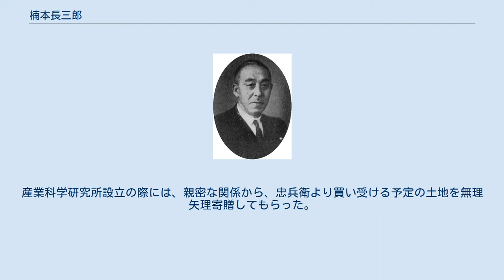楠本長三郎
楠本 長三郎（くすもと ちょうざぶろう、1871年3月10日（明治4年1月20日） - 1946年（昭和21年）12月6日）は、日本の内科学者。
府立大阪医科大学を昇格させ大阪帝国大学を創設した。
その後、大阪帝国大学第二代総長となり、微生物病研究所、産業科学研究所等を設置し、大阪帝国大学拡大に貢献した。
 肥前国大村藩の医家楠本家の四代元正の二男として1871年（明治4年）1月20日、長崎県西彼杵郡七釜村（現在の西海市西海町中浦）に生まれる。
幼少の頃から父を失い、3人の妹と共に祖父と母によって養育された。
祖父が1882年（明治15年）10月に亡くなってからは、母が長三郎ら4人を女手ひとりで苦労しながら養育した。
慈母の愛情にこたえて、第一高等学校を卒業し、東京帝国大学医科大学医学科卒業、大阪府立高等医学校教諭、府立大阪医科大学教授を経て、大学長・同病院長となった。
故郷に対する思いは強く、1921年（大正10年）には、貧困学生や推薦学生に供給するために多額の奨学金と公会堂を郷土に寄付した。
 1906年（明治39年）ドイツ留学中にザリチンの作用、食餌と糞便の胆脂との関係、コプロステリンなどの研究を行った。
帰国後、後に知られるビタミンB1について語っていた。
1909年（明治42年）には「腎臓に於ける出血の発生に就いて」の論文で東京帝国大学から博士の学位を授けられた。
努力は研究よりも臨床に大きく傾けられ、患者に対して親切丁寧に対応していた。
勤務というよりも趣味のように好んで患者を診ていた。
54歳で府立大阪医科大学学長に就任した後も、患者の診療に当たって常に親切を旨とし、治療にかけては名人とも言われた。
大阪の実業界・言論会その他の方面への信望は非常なもので、誰しもその厄介になった。
 楠本長三郎 府立大阪医科大学学長就任以来、懸案の大阪帝国大学の創立に日夜努力した。
1930年（昭和5年）4月から半年間欧米各国へ出張して大学制度の実情を視察・研究した。
帰国後、学内教官団、並びに大阪府、大阪市、財界、言論会等の官民一致の協力を得て、大阪帝大の実現に向けて奔走した。
1931年（昭和6年）5月1日浜口雄幸総理、井上準之助蔵相らの理解を得て大阪帝国大学へと昇格した。
大阪帝大創設費として大阪府からの寄付金は総額185万円(現在の価値で30億円)にものぼり、うち95万円は長三郎の経理運営の刷新から得た府立大阪医科大学病院の収入残余であった。
 初代総長の人事については、地元の大阪側では国立総合大学設立の推進運動の中心で合った長三郎の就任を強く要望したが、文部省側は少し前まで文部次官だった粟屋謙を主張して譲らなかった。
間にたった文相田中隆三は理化学研究所から推薦のあった長岡半太郎に承諾を頼んだ。
半太郎はしばらくの間躊躇していたが、後任を長三郎とすること、なるべく早く退任することを条件として承諾した。
実際に半太郎は当初より就任期間を短くして退任した。
 1934年（昭和9年）6月に大阪帝国大学総長就任後、財界から寄付を集め、同年9月に微生物研究所を設立、1935年（昭和10年）8月には大阪癌治療研究会を組成した。
癌治療研究会ではチェコスロバキアからラジウム3gを購入しラジウムによる癌治療の端緒が開かれることになり、新聞でも大きく報じられた。
その後も1937年（昭和12年）1月に日本学術振興会附属災害科学研究所を設置、1939年（昭和14年）11月に産業科学研究所/産業科学研究協会設立など大学の規模拡大に大きく貢献した。
1942年（昭和17年）9月には現在の緒方洪庵の適塾の土地・建物が、緒方家と日本生命保険株式会社社長成瀬達との協議の結果、楠本長三郎へ寄附された。
 楠本長三郎退官を機に、1943年（昭和18年）2月「楠本前総長記念奨学会」が組織され、1945年（昭和20年）3月に財界・個人から募集した奨学資金で「楠本博士記念奨学会」が発足された。
同奨学会では、長三郎の「在職中の意志を継承し、人文及び自然科学の発達を促進助成する」趣旨のもと、同年12月、「大阪帝国大学各部の優秀なる卒業生に対する表彰などの事業を行う」などの既定を制定した。
大阪大学では現在も毎年、楠本奨学会から各学部・学科の優秀な卒業生（主に各学部の主席卒業生）に「楠本賞」が贈ら...